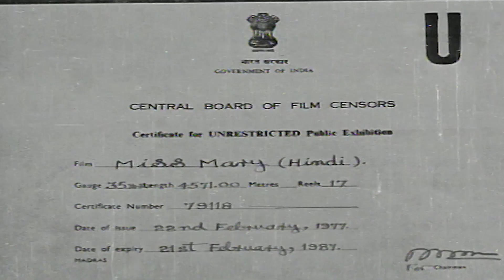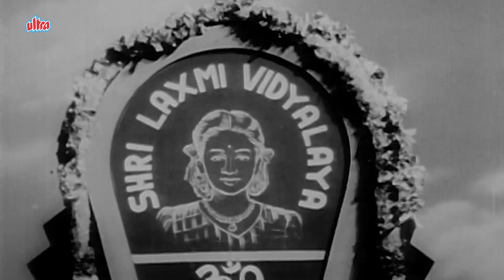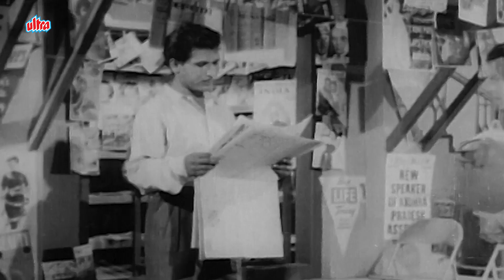Miss Mary [1957] Hindi Old Full-Length Movie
Featuring :  Meena Kumari, Gemini Ganesan, Kishore Kumar, Jamuna and Om Prakash,
Directed by :  L.V. Prasad,